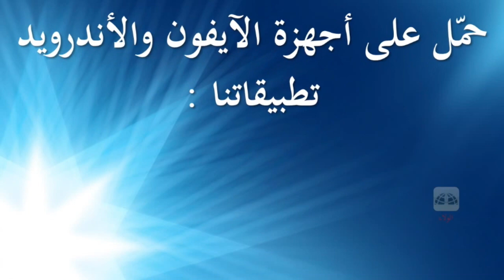الابتلاء بالأوبئة : خطبة الجمعة - الشيخ علي حسن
الابتلاء بالأوبئة
 خطبة الجمعة
الكويت